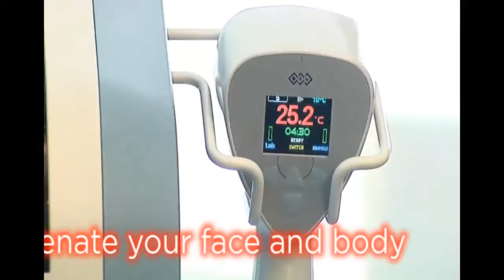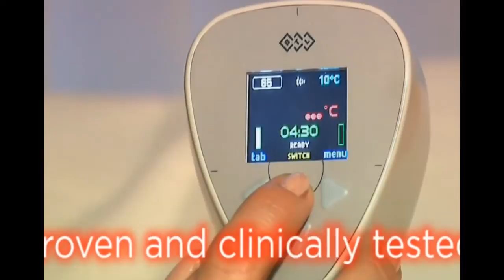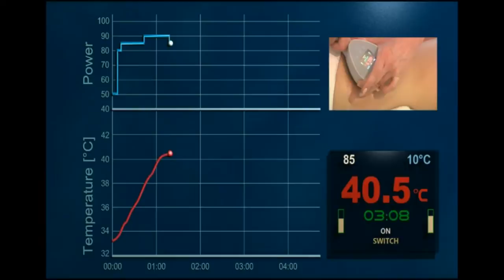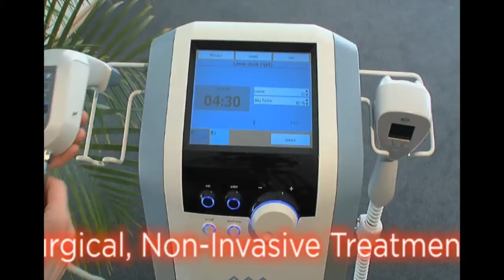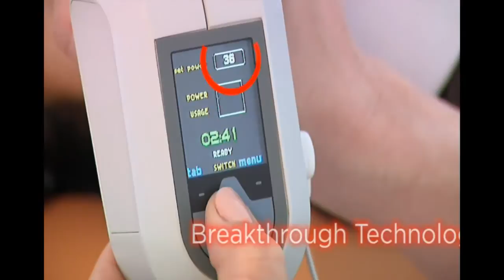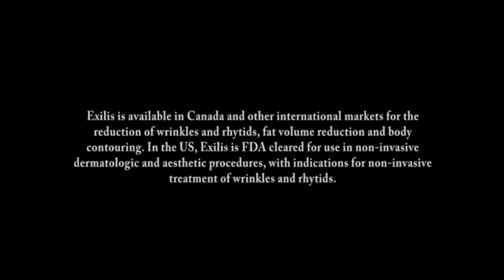The Exilis Elite at Wisconsin Vein Center & MediSpa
The Exilis Elite is an FDA approved, non-surgical device that can help reduce fat in the face, neck or body, tighten the skin and improve the skin quality without downtime.   It offers tailored treatments for body shaping, skin tightening, and anti-aging using radio frequency energy.  The energy used during treatment heats the deeper layers of the skin causing fat cells to shrink as the skin contracts stimulating new collagen. Exilis Elite can provide a very nice alternative for those not seeking a surgical solution, or as a supplemental treatment following facial surgery.  Dr. Deborah Manjoney and our experienced team at the Wisconsin Vein Center and MediSpa are here to provide you with treatment options and products to improve your skin, and enhance your overall appearance and comfort.